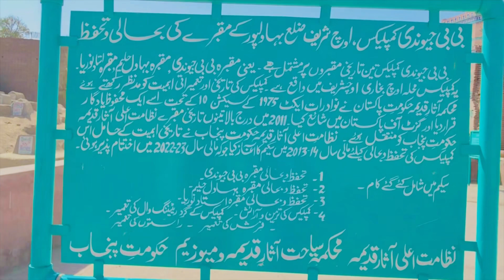Pakistan ka tarikhi shahir och shareef ✌️